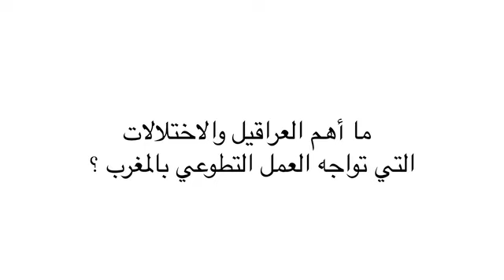محسن باهدي - العمل التطوعي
دور العمل التطوعي في بناء المجتمع المغربي، محسن باهدي، عضو الجمعية المغربية لتربية الشبيبة